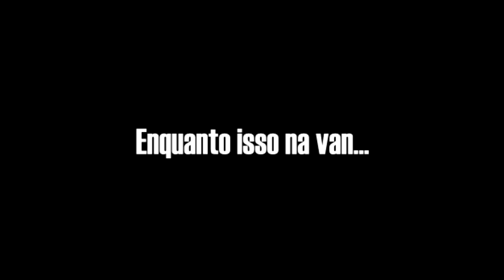PREPARAÇÃO DA LIVE (ANA & RAY)